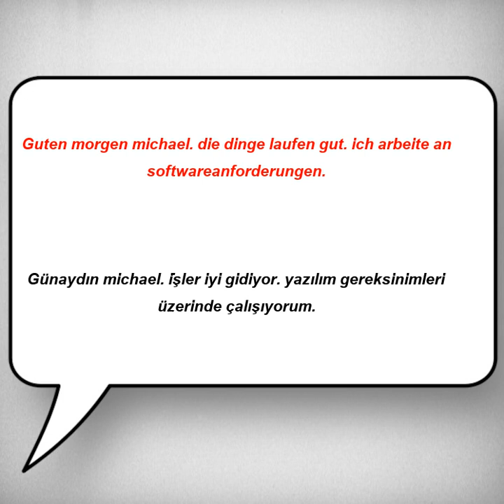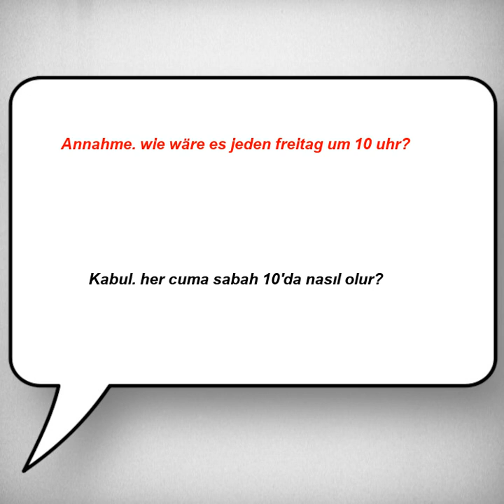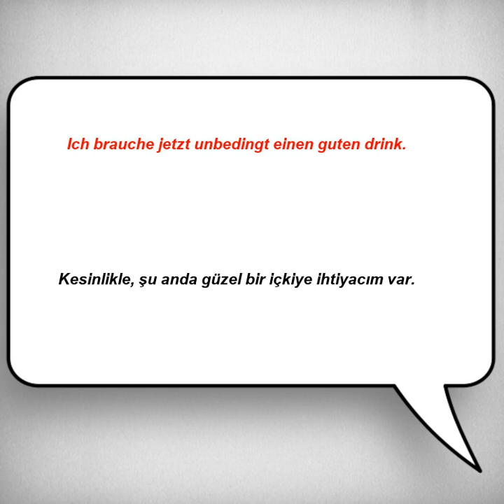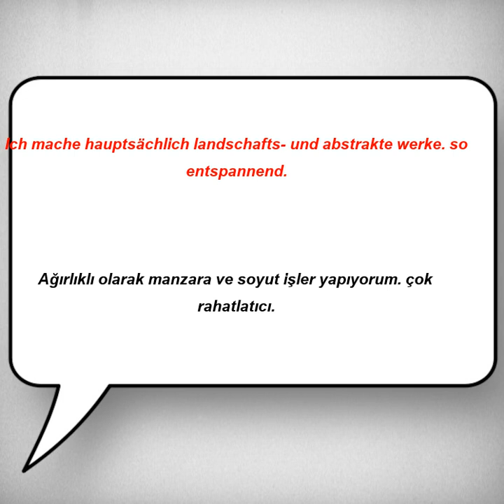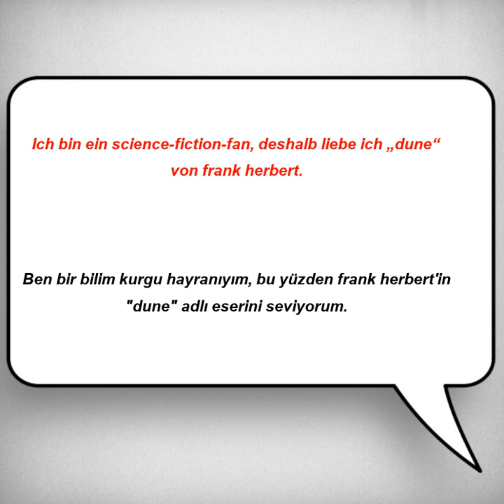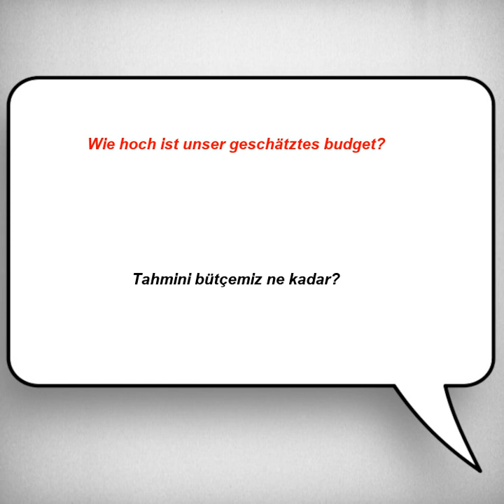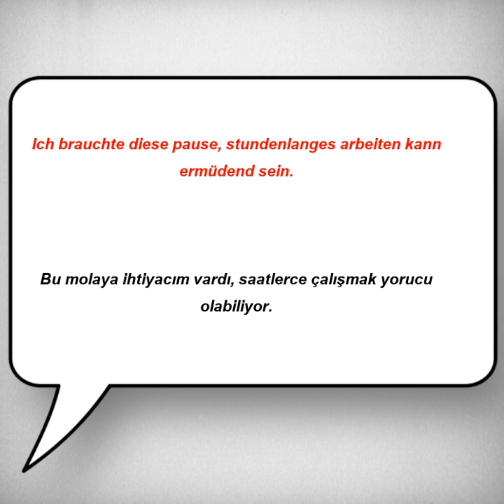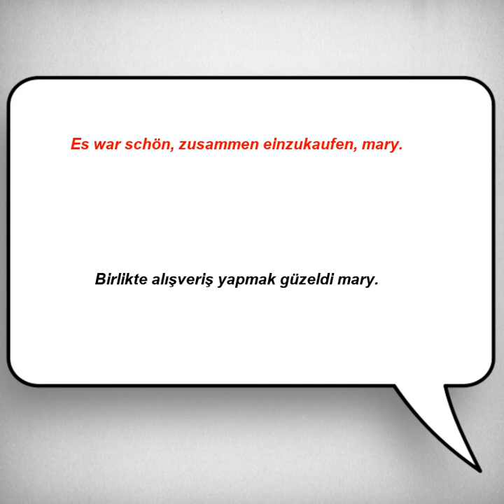Kolay ve hızlı, Almanca Dinleme Pratiği - Cümle Örnekleri